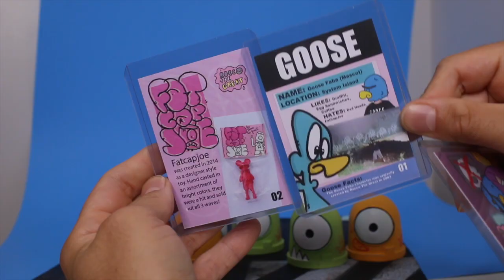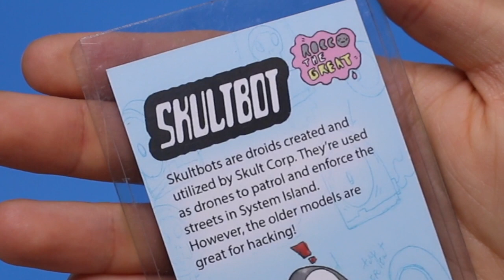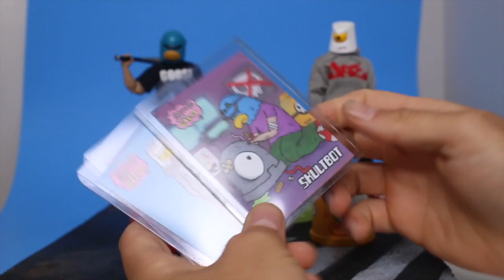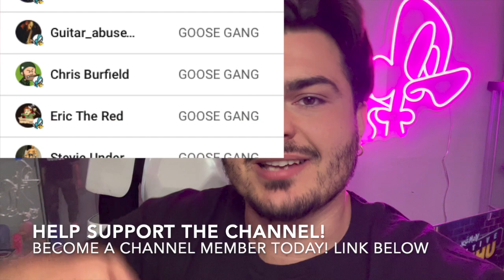SKULTBOT wave 2 by Rocco The Great - Designer Toy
Skultbot Wave 2 - 1:12th scale Action Figure by Rocco The Great